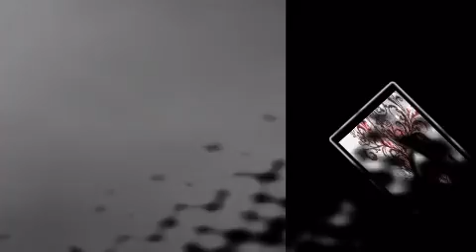❤ I Swer Kochanie ❤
Przysięgam,
Na księżyc i gwiazdy na niebie
I przysięgam,
Będę jak cień który jest obok ciebie

Widzę pytania w Twoich oczach,
Wiem co dzieje sie w Twojej głowie
Ale możesz być pewna mnie, ja znam swoje serce.

Bo będę stał obok Ciebie przez te lata,
A ty będziesz mogła tylko płakać ze szczęścia.
I choć popełniam błędy
To nigdy nie złamie Ci serca.

I przysięgam
Będę tu
Przysięgam
Jak cień wciąż obok ciebie
Będę tu

Na dobre i złe, aż do śmierci któregoś z nas,
będę cię kochał z każdym oddechem
I przysięgam

Dam Ci wszystko co będę mógł,
Zbuduje twoje sny swymi rekami,
Zapiszemy nasze wspomnienia na ścianach.

I kiedy po prostu jesteśmy razem
Nie musisz o nic pytać bo wciąż mi zależy,
Bo choć czas płynie moje uczucie sie nie zmieni

ref.
przysięgam...

I przysięgam

ref.
przysięgam...

I przysięgam
przysięgam
Oh... Przysięgam...